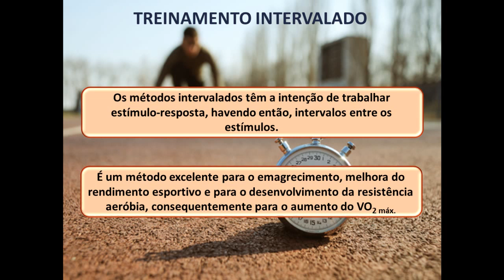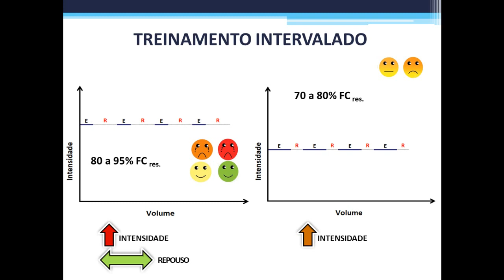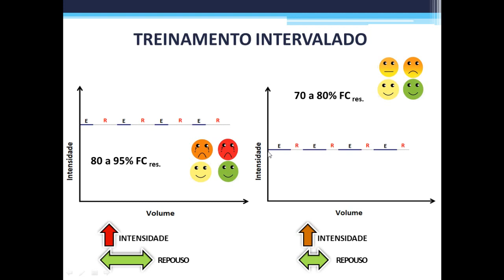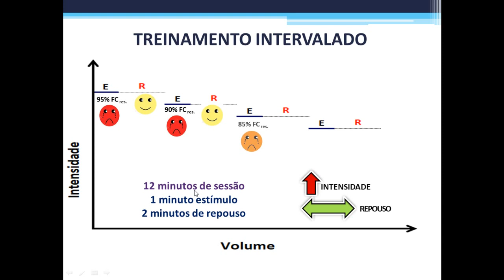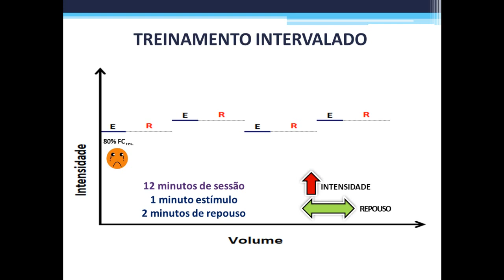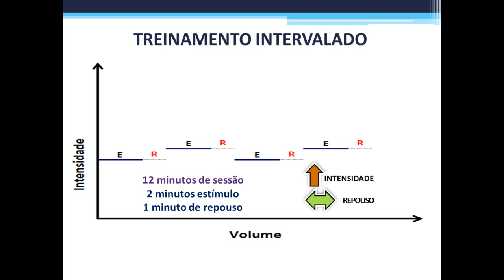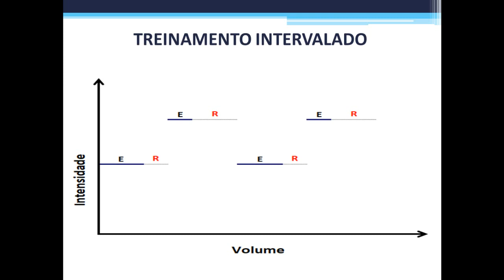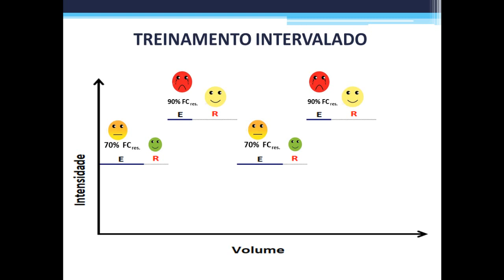Treinamento intervalado intensivo e extensivo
É um método excelente para o emagrecimento, melhora do rendimento esportivo e para o desenvolvimento da resistência aeróbia, consequentemente para o aumento do VO2 máx.

O treinamento intervalado recebe diversas nomenclaturas na literatura e basicamente se refere ao ajuste e a relação entre volume e intensidade.

Nesse vídeo acompanhe os conceitos do método intervalado, assim como formas de se trabalhar esse método, tornando-o mais motivador e estimulante.